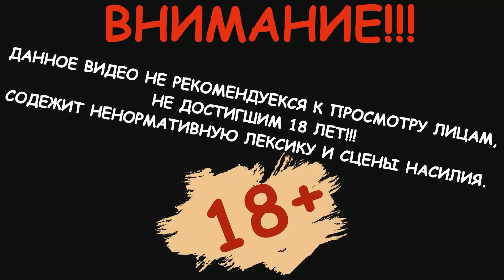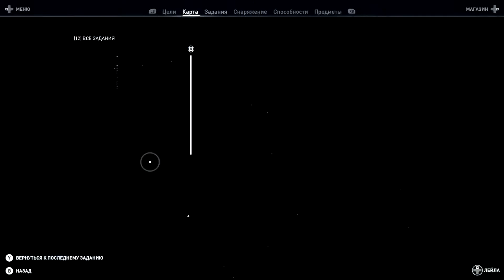Прохождение Assassins Creed Истоки - Часть 32 Слезы Себека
Assassins Creed Истоки Часть 32
Наш главный герой Байек выполнит дополнительные заданя "Когда приходит ночь", узнает кто травит бездомных и зачем в рамках задания "Болезнь". Так же мы поучаствуем в морских сражениях играя за Айю и выясним кто травит крокодилов "Слезы Себека"